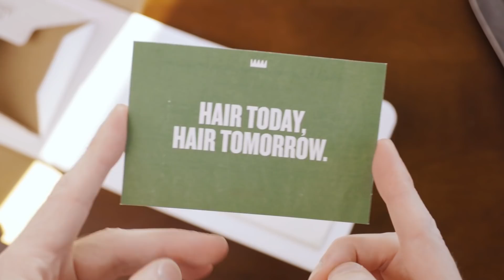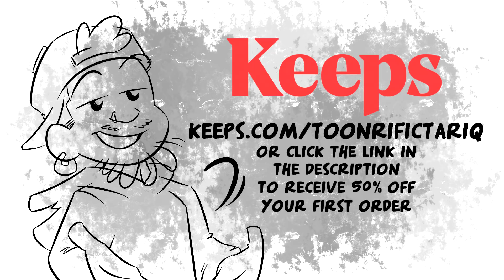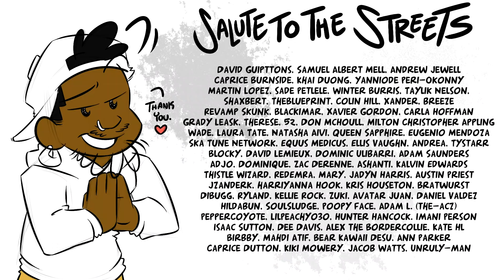Ed Edd n Eddy's GENIUS Title Sequence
"Check's in the mail, Ed."

PODCAST:
SKETCH THE RHYME